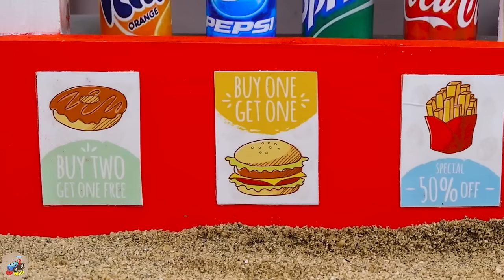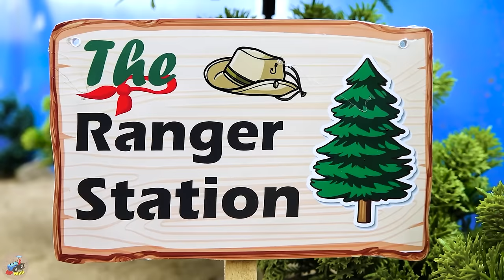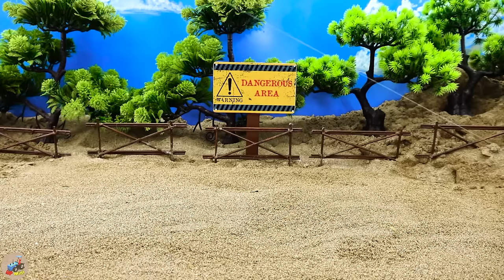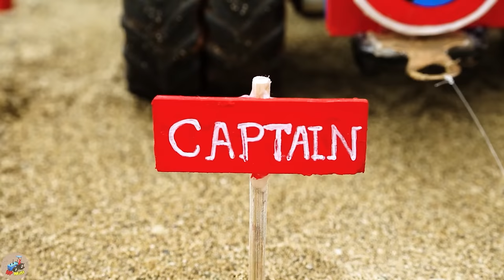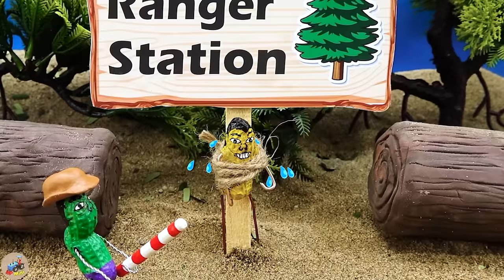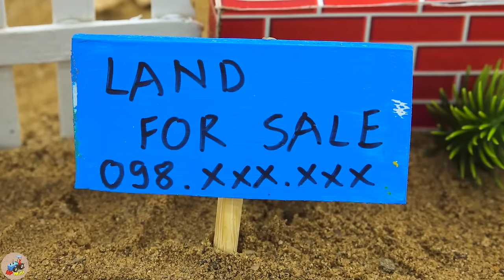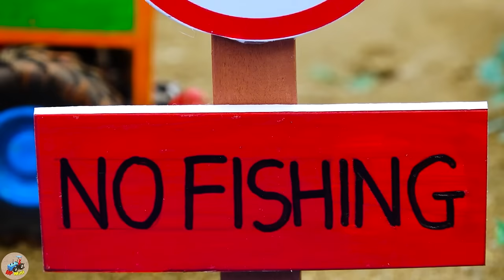Diy tractor Bulldozer making mini Reinforced Concrete House | diy Construction Vehicles | HP Mini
00:00:00 Diy tractor Bulldozer making mini Reinforced Concrete House | diy Construction Vehicles
00:04:06 Diy mini tractor making Jet Propeller Engine | Construction Vehicles Train Track Repair
00:09:02 Diy tractor making mini Plane Blowing Leaves | rescue Heavy Tractor Fallen into Trap
00:14:49 Diy tractor making mini Superpower Concrete Mixer Machine | diy Train Track Stop Bollards
00:19:44 Top diy tractor making mini Asphalt Road Construction | diy Crossroads Traffic for Train
00:23:53 Top diy tractor making mini Wind Turbines Electricity | diy Generate Electricity from Wind
00:28:40 Diy tractor making mini Civil Aircraft over Storm | diy Tractor rescues plane in Accident
00:33:06 Diy tractor making mini New Style Plowing Machine | diy Garlic Harvesting Conveyor Belt
00:37:06 Diy tractor making Feed Mill Machine for Cows | Off-Road Wheel Rescue tractor stuck in mud
00:41:20 Diy tractor making Traffic Lights for Trains | DIY repair Train Railway Destroy by Pacman
00:46:14 Diy tractor making mini Automatic Seed Sowing Machine | diy Planting & Harvesting Corn Farm
00:49:49 Diy tractor making mini grape juice machine | DIY Cable-Stayed Bridge for Train
00:54:57 Diy tractor making mini Brick Production Kiln | DIY mini Bricks from Soil
01:00:17 Diy tractor making Rainbow Cable-Stayed Bridge | Rescue diy Tractor Collapsed Ice Bridge
01:06:54 Diy tractor making mini Double Petrol Pump | Tractor Transporting Cherry Run Out of Gas
01:12:49 Diy tractor making mini Woodworking Fire Truck | diy Excavator rescue Tractor
01:18:10 Diy tractor making mini Rice Milling Machine | Off-Road Wheel rescues Tractor Stuck in Mud
01:22:13 Top diy tractor making Bulldozer Harvesting Giant Pineapples | diy Planting Fruits Garden
01:25:54 Top diy tractor making mini House for Cows | diy Cauliflower Farm Supply Food for Cows
01:30:36 Diy tractor making mini New Concrete Mixer | diy Rollers Tractor making New Road
01:34:53 Diy tractor making mini Farm Diorama with house Cow, Barn | diy mini House with Concrete
01:38:39 Diy tractor making mini Rice Harvester Machine rescue Tractor | diy Train Track Repair
01:43:33 Top diy tractor making mini Asphalt Road Construction | diy Crossroads Traffic for Train #2
01:47:39 Diy tractor making mini Bulldozer Fireworks | diy Concrete Bridge & Crane rescues Tractor
01:52:36 Diy tractor making Concrete Bridge for Train | diy mini tractor transporting Goldfish
01:57:01 Diy tractor making mini grape juice machine | DIY mini Tractor-Mounted Sanitizing Device.

mini tractor
science project
santroyce
school science project water pump
diy tractor
tanker
petrol pump
keepvilla
keepvilla tractor
keepvilla tractor video
keepvilla diy
mini creative
minicreative tractor
diy tractor